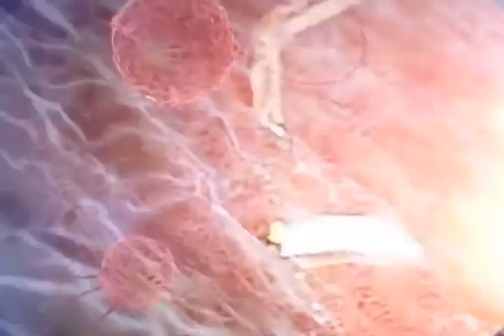Wurm - AnEYELid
From the album Parasite
Available soon on bandcamp: